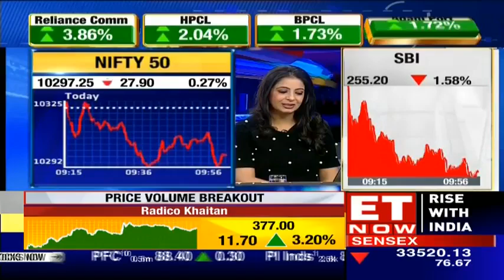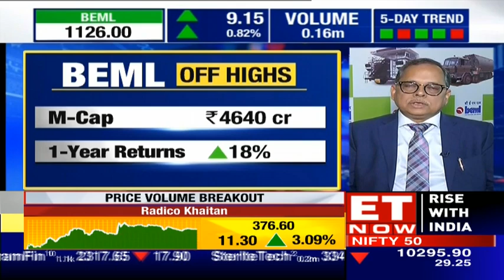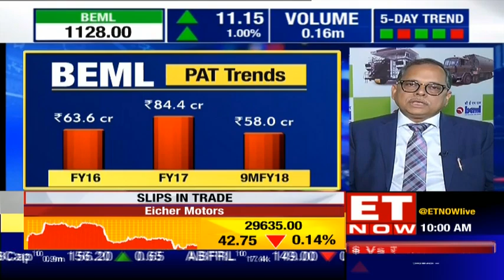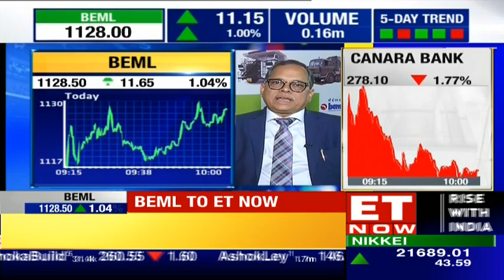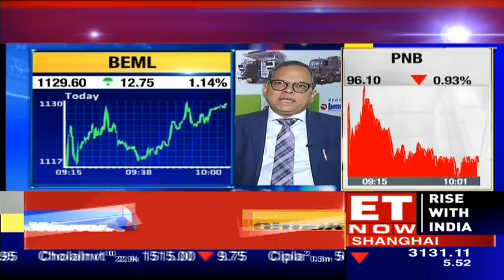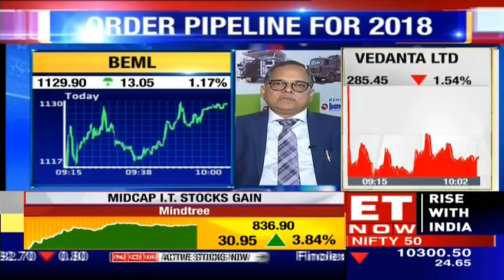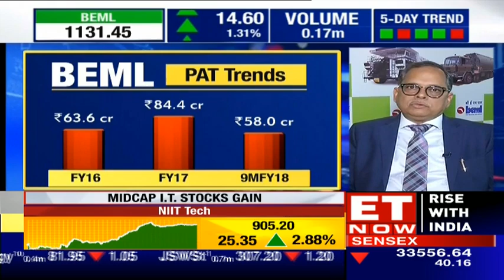BEML's DK Hota Talks about Kolkata Rail Order & Much More | Exclusive